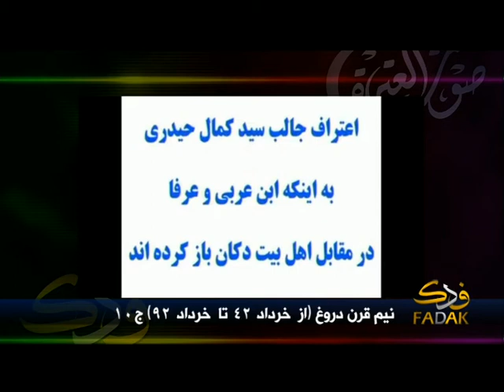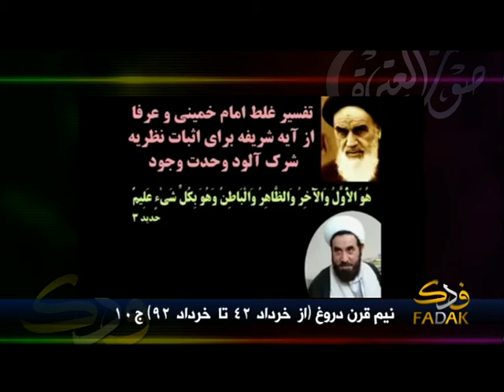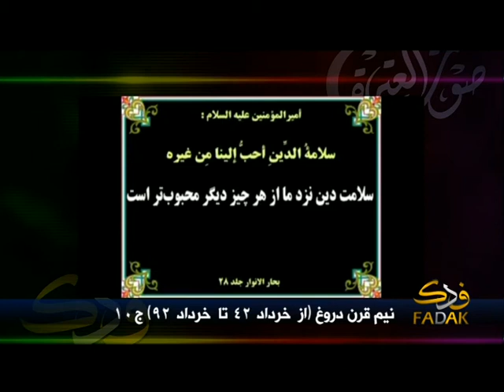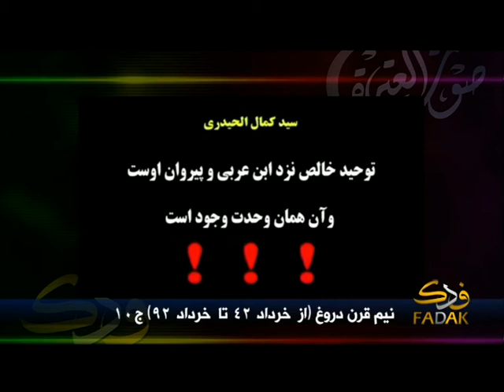نيم قرن دروغ (از خرداد ٤٢ تا خرداد ٩٢) ج١٠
به همراه حجت الاسلام والمسلمين سيد محمد على موسوى